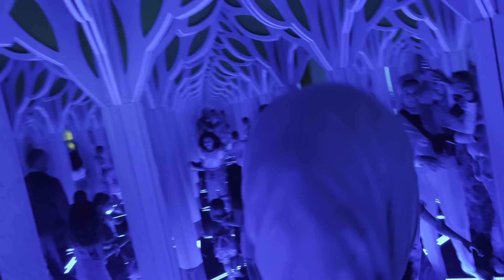Museum of Science & Industry